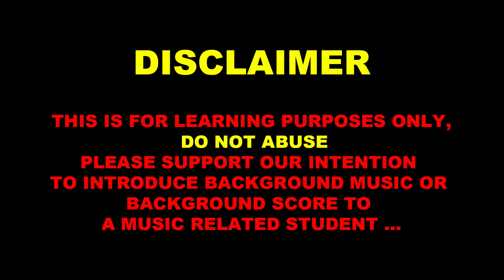Lucifer ( Malayalam )| Full BGM | Think 1.O | BGM Book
* For Download  *

Lucifer ( 2019 film )
Directed by :  Prithviraj Sukumaran
Produced by : Antony Perumbavoor

The film's music is composed :  Deepak Dev